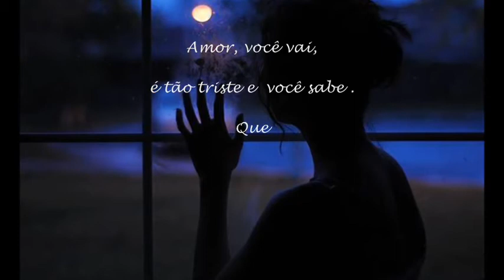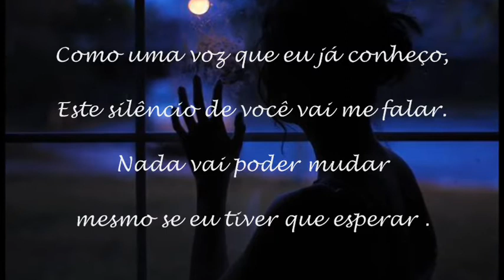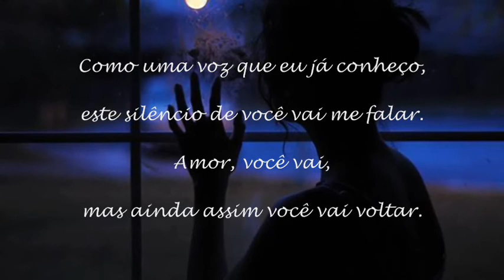"Il silenzio"- tradução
Il Silenzio

Amor, te ne vai,
è tanto triste e tu lo sai.
Che giorni inutili vivrò pensando a te,
darei la vita per averti sempre qui vicino a me.

Come una voce che ormai conosco già,
questo Silenzio di te mi parlerà.
Nulla potrebbe cambiar
anche se devo aspettar.

ma tornerai ancor.

Buona notte amore,
ti rivedrò nei miei sogni.
Buona notte,
buona notte a te che sei lontano.

ma tornerai ancor.

Nenhuma violação de direitos autorais pretendido.
O conteúdo de áudio e imagens não pertence a mim e agradeço por fazer uso dos mesmos.
  Eu não fazer lucro fora deste vídeo, eu não possuir direitos autorais das fotos, eles são a partir da web.
Cida Perão

Cida♥♫